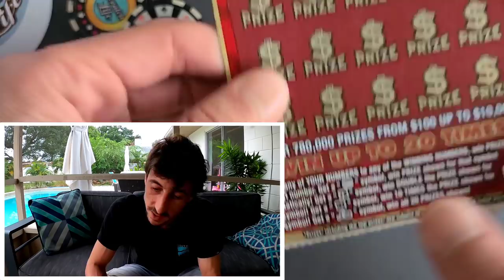Lucky Day for Scratch Life✅🚀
Awesome day!
2 x $20 Luck scratch off tickets from the florida lottery!